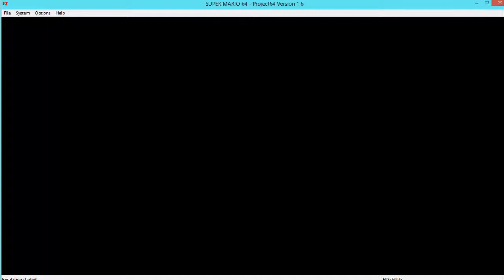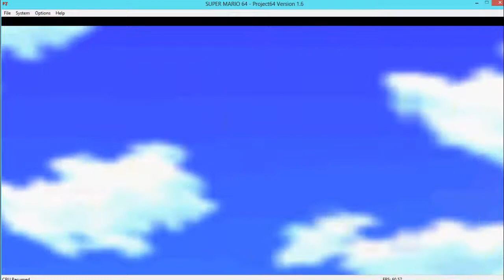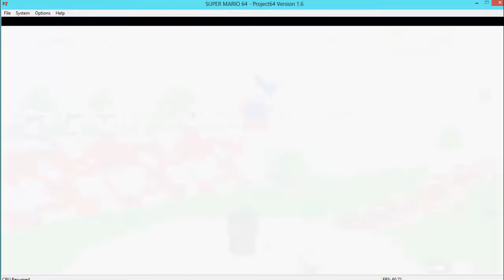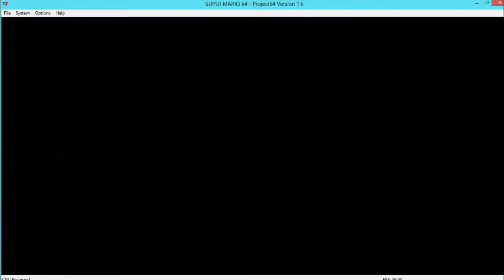Let's Play Super Mario 64 Part 1-Let's Kill King Bob-omb HD RE-UPLOAD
A Let's Play Of Super Mario 64